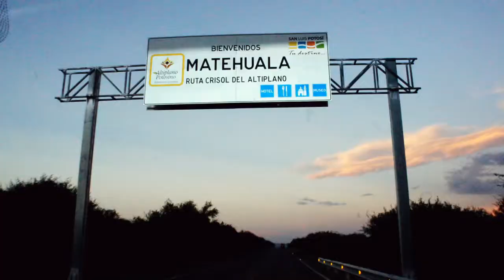Jose Ramón Martel - Para todos y todas.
Construyendo juntos un mejor Estado.